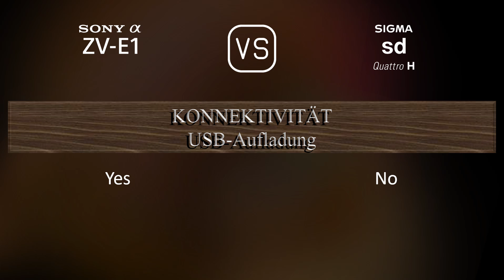Sony Alpha ZV-E1 vs. Sigma sd Quattro H: Ein Vergleich der technischen Daten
Dieses Video gibt einen Überblick über die Sony Alpha ZV-E1 und die Sigma sd Quattro H in einem parallelen Technikdatenvergleich (comparison of specifications). Vielen Dank fürs Zuschauen.

00:25 EINFÜHRUNG
00:33 KAMERAGEHÄUSE
00:40 BILDSENSOR
01:01 BILD
01:16 OPTIK & FOKUS
01:41 BILDSCHIRM
01:58 SUCHER
02:13 FOTOGRAFISCHE FUNKTIONEN
03:06 VIDEOGRAFISCHE FUNKTIONEN
03:20 SPEICHERUNG
03:24 KONNEKTIVITÄT
03:49 ALLGEMEINE ANGABEN
04:07 SONSTIGE FUNKTIONEN